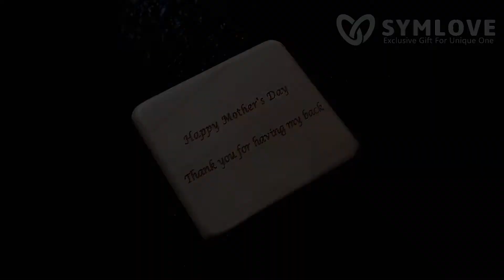Personalized Wooden Photo Music Box with Engraved Words